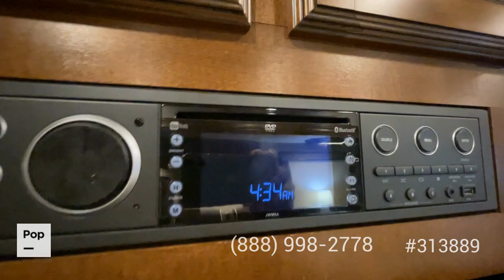[SOLD] Used 2016 Bighorn 3875FB in Yalaha, Florida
This RV has been sold  (Aracadia, Florida).  Viewers who viewed this RV were most likely to view the following comparable listings, which are still for sale:

2019 Montana 3855BR Anniversary Edition in St Augustine, Florida - $79,900